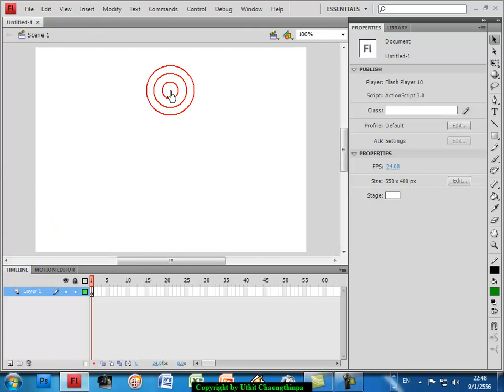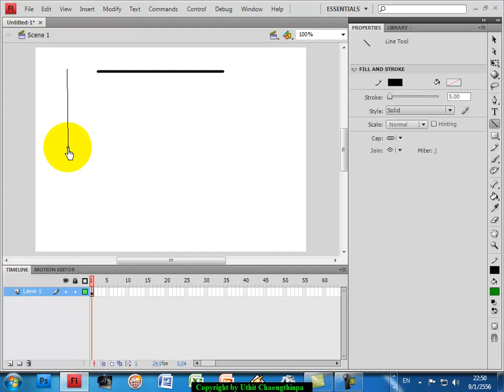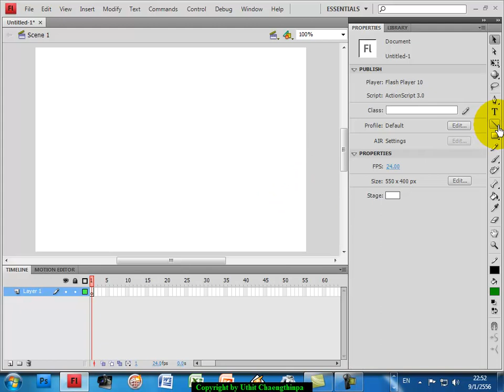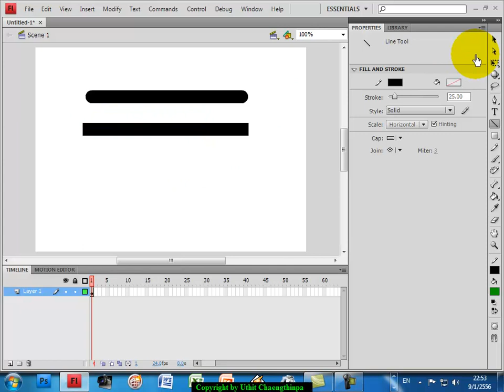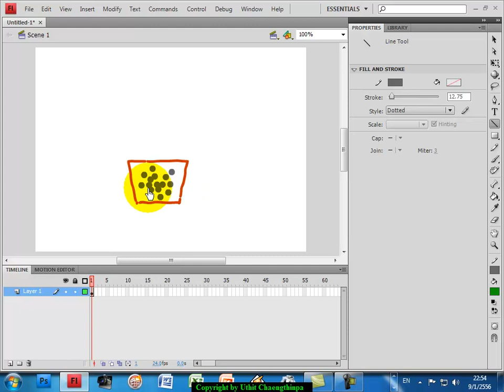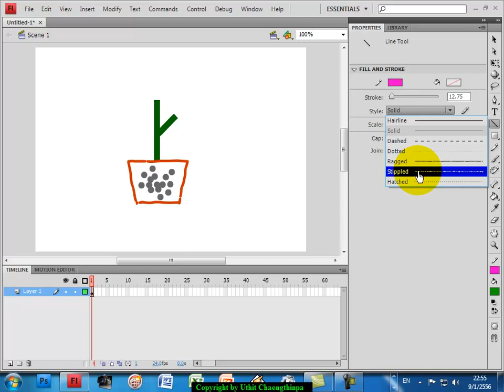การใช้เครื่องมือ Line Tool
การใช้งานเครื่องมือ Line Tool เบื้องต้น ในโปรแกรม Flash CS